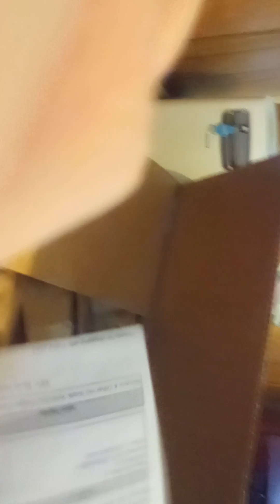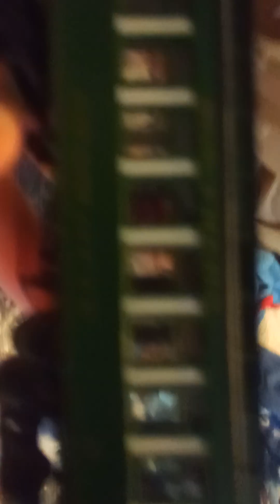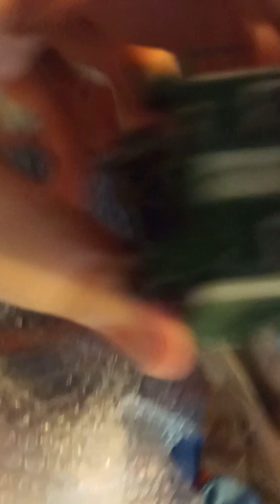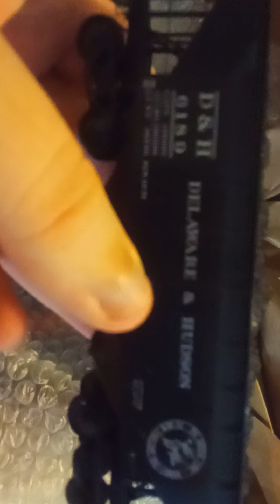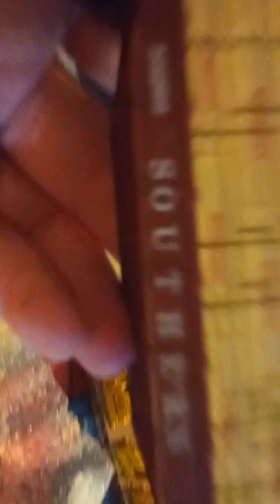My first unboxing video of new rolling stock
thank you for watching my first unboxing video also sorry for bad camera angle and information about the rolling stock tomorrow I will do the video of running my new steam locomotives and new passenger car